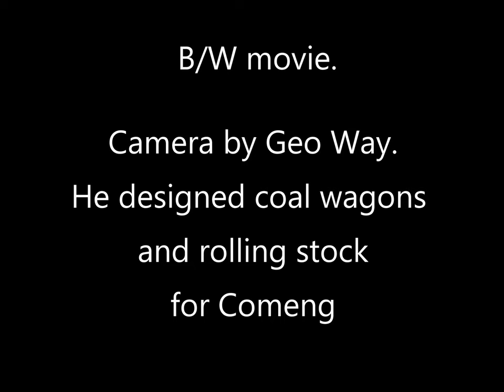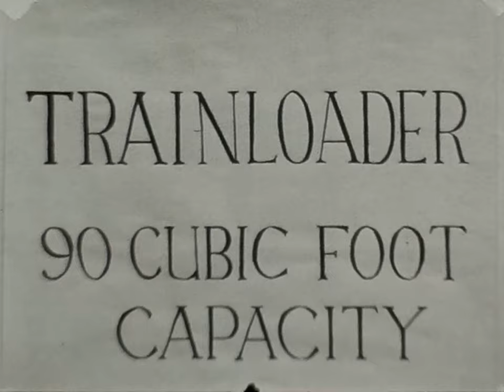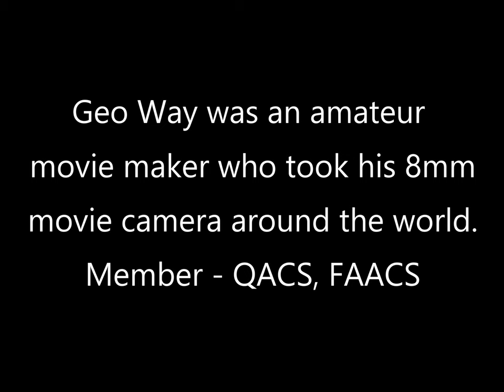100 Ton Rail Wagon - Comeng Commonwealth Engineering. Hammersley Iron. 1970s Kodak home movie. B/W.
Vintage 1970s home movie - 100 Ton Rail Wagon - Comeng - Commonwealth Engineering. QR.
See huge rail wagon arrive on a truck, unloaded by crane and some testing. Hammersley Iron Ore, WA

George Way was an amateur movie maker. If you wish to share, please link back to this video and credit George for his work.
He was a member of a movie making club called, the Qld Amateur Cine Society, later Qld Movie Makers. Their motto was 'make movies make friends'.
MrCinoTravels scanned this Super 8 film on a Wolverine Pro and further processed in various apps to improve and upscale the image.